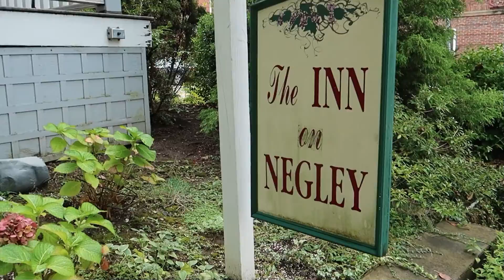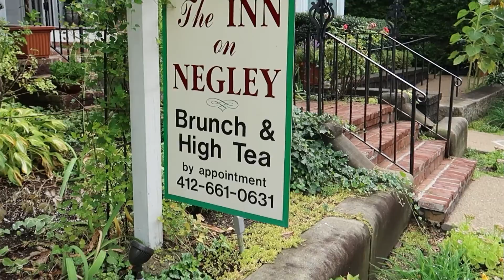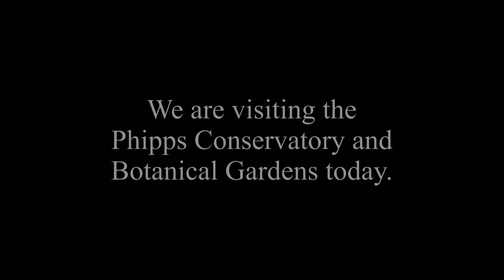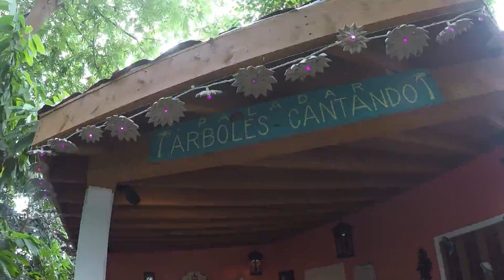Mike and Kathy's 2019 Pennsylvania Trip, Day 5, 20190930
Today we visit the Phipps Conservatory and Botanical Gardens (near the University of Pittsburgh).  Dinners is at Patron Mexican Grill.